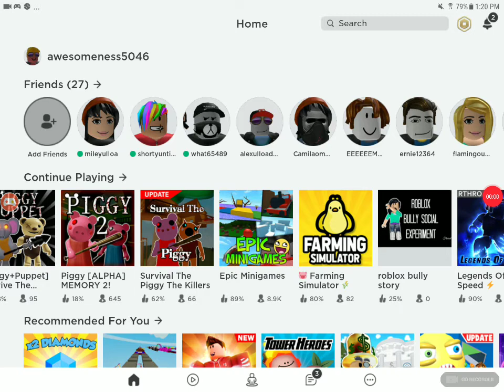I'm on the top of the couch! Let's play guilty